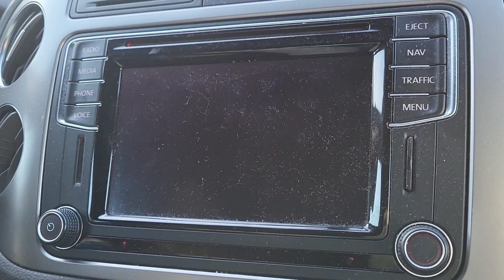Taking You Along German Streets check how Clean is it Cold+winter+Sunny#